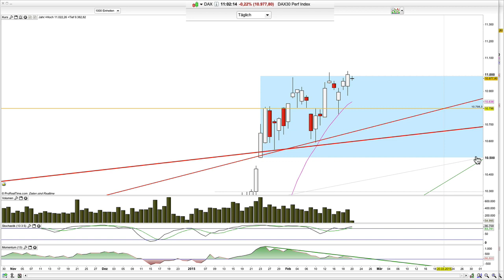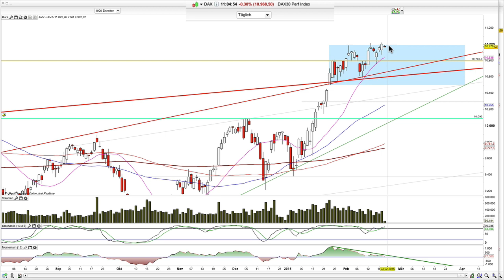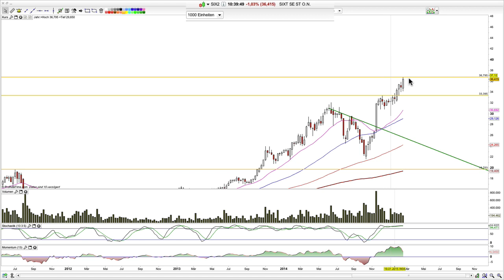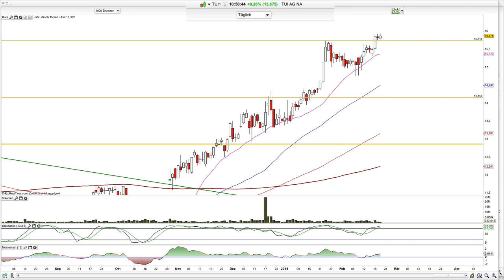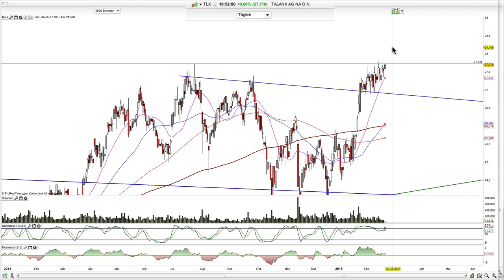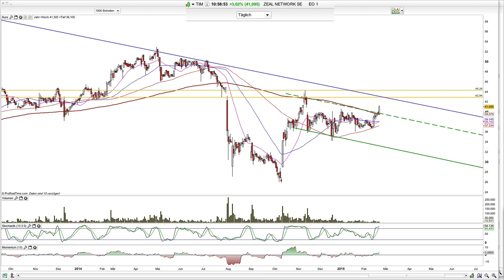2015-Feb-20 Dax, Nasdaq, Sixt, Talanx, Zeal Network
Moin und der Dax wartet auf den Impuls aus Brüssel.

Hamed Esnaashari